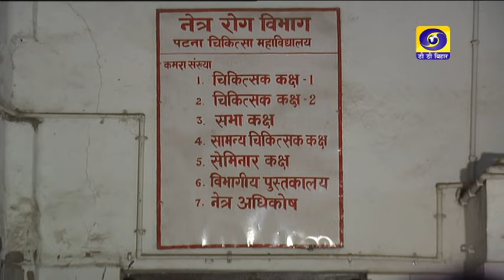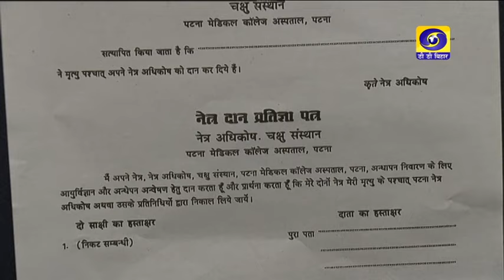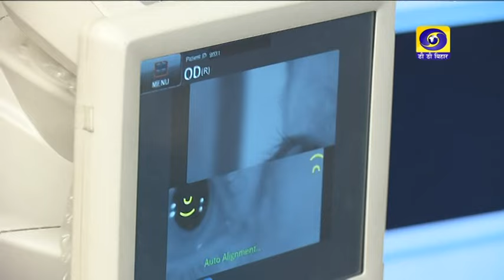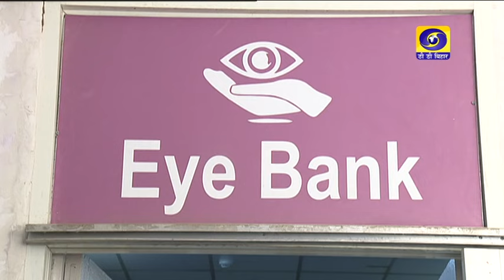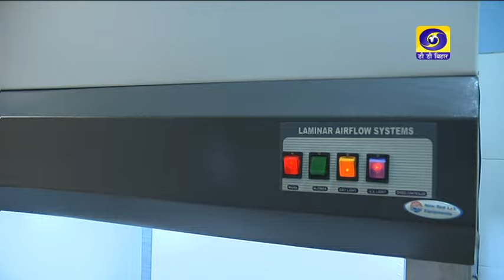Spl. Program on Eye Donation | Dr. Nageshwar Sharma